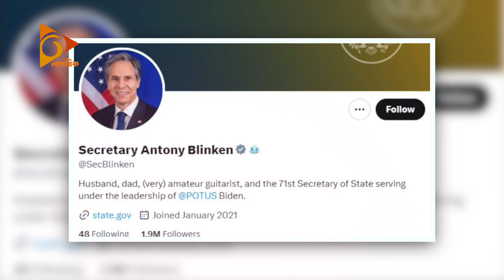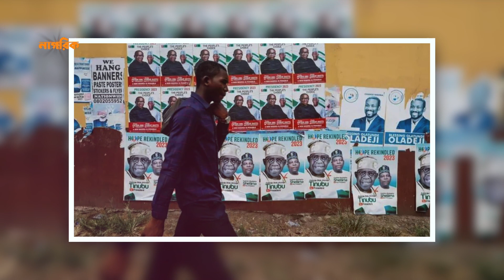অন্যান্য দেশে মার্কিন ভিসা নিষেধাজ্ঞা, কতটা কার্যকর হয়েছিল? | US Visa Policy | Elections | NagorikTV